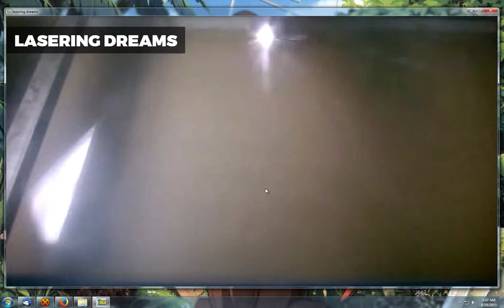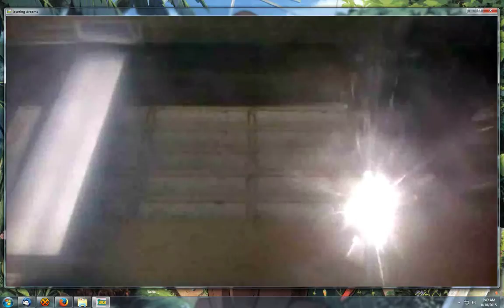lasering dreams by from://kennewick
Sundown 2015
5th place in the wild compo